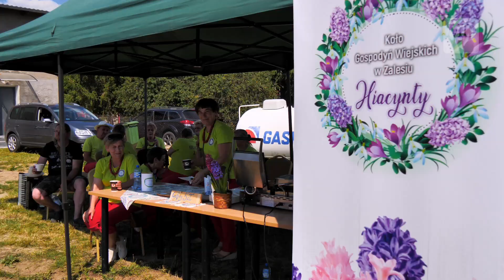Piknikowali, by Grześ mógł stanąć na nogi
Koło Gospodyń Wiejskich Praktyczne Panie z Brodowa zorganizowało festyn pod hasłem „Pomóżmy Grześkowi stanąć na nogi”. Wszystko po to, by wspomóc kosztowną rehabilitację Grzegorza, który w lutym uległ wypadkowi skutkującemu porażeniem i paraliżem. Więcej na